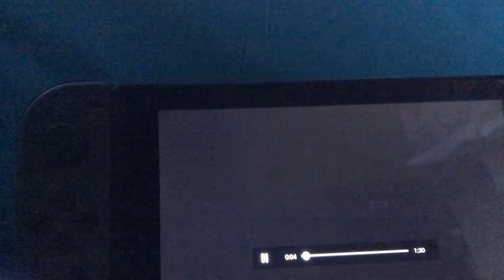The Bee Movie trailer but it's on the Nintendo Switch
And every time someone says bee I pull out/ put in a joycon.
So people are managing to get some form of a browser on the Switch through Facebook and hotspots. I was going to do it with the Nutshack but someone had already done it.